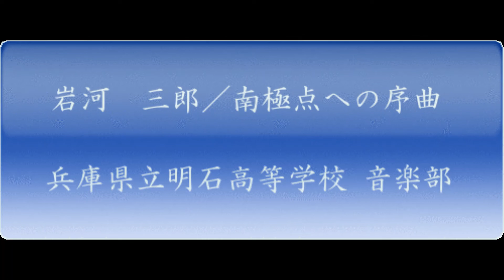岩河 三郎／吹奏楽のための音詩「南極点への序曲」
兵庫県立明石高等学校 音楽部
指揮／松井　隆司
第16回兵庫県吹奏楽コンクール
1969年8月
西宮市民会館

第19回関西吹奏楽コンクール
1969年9月7日